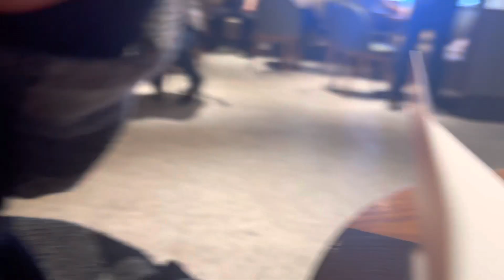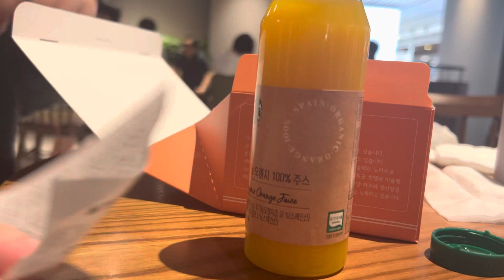Korean Doughnuts in Seoul